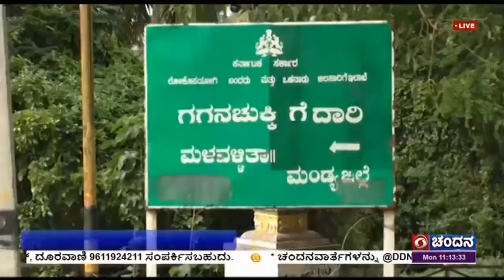ತುಂಬಿ ಹರಿಯುತ್ತಿರುವ ಗಗನ ಚುಕ್ಕಿ ಜಲಪಾತ - ಪ್ರವಾಸಿಗರನ್ನು ಆಕರ್ಷಿಸುತ್ತಿರುವ ಜಲಪಾತ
ಮಂಡ್ಯ ಜಿಲ್ಲೆಯ ಮಳವಳ್ಳಿ ತಾಲೂಕಿನಲ್ಲಿರುವ ಶಿವನ ಸಮುದ್ರ ಗಗನಚುಕ್ಕಿ ಜಲಪಾತವು ಸುಂದರ ಪ್ರಕೃತಿ ತಾಣವಾಗಿದ್ದು, ಪ್ರವಾಸಿಗರನ್ನು ಕೈಬೀಸಿ ಕರೆಯುತ್ತಿದೆ. ಜಲಪಾತದ ದೃಶ್ಯ ವೈಭವವು ಜನರನ್ನು ಆಕರ್ಷಿಸುತ್ತಿದೆ.
ಕಳೆದ ಕೆಲವು ದಿನಗಳಿಂದ ಸುರಿಯುತ್ತಿರುವ ಮಳೆಯಿಂದಾಗಿ ಜಲಪಾತವು ತುಂಬಿ ಹರಿಯುತ್ತಿದ್ದು,  ಮುಂಬೈ, ಬೆಂಗಳೂರು, ಮೈಸೂರು, ಚೆನ್ನೈ ಸೇರಿದಂತೆ ರಾಜ್ಯದ ವಿವಿಧ ಭಾಗದಿಂದ ಹೆಚ್ಚಿನ ಸಂಖ್ಯೆಯಲ್ಲಿ ಜನರು ಜಲಪಾತ ವೀಕ್ಷಿಸಲು ಆಗಮಿಸುತ್ತಿದ್ದಾರೆ.
ಬೆಂಗಳೂರಿನ ಪ್ರವಾಸಿ  ಸಿಂಧು, ಕಳೆದ ಮೂರು ದಿನಗಳಿಂದ ಮಳೆಯಾಗಿರುವುದರಿಂದ ಇಲ್ಲಿನ ಪ್ರಕೃತಿ ಸುಂದರಮಯವಾಗಿ ಕಾಣುತ್ತಿದೆ ಎಂದರು.
ಪ್ರತಾಪ್, ಗಗನಚುಕ್ಕಿ ಜಲಪಾತವು ಪ್ರವಾಸಿಗರ ಆಕರ್ಷಣೀಯ ಸ್ಥಳವಾಗಿದೆ ಎಂದು ಹೇಳಿದರು.
ವಿಫುಲ್, ಪ್ರಶಾಂತ ವಾತಾವರಣ ಹೊಂದಿರುವ ಜಲಪಾತವು ಪ್ರಕೃತಿ ಪ್ರಿಯರ ಮನಸ್ಸಿಗೆ ಮುದ ನೀಡುತ್ತಿದೆ ಎಂದರು.
ಅರ್ಚನಾ, ಕಣ್ಣಿಗೆ ಮುದ ನೀಡುವ ಸುಂದರ ದೃಶ್ಯ ಸೊಬಗನ್ನು ಇಲ್ಲಿ ಕಾಣಬಹುದಾಗಿದೆ ಎಂದು ಅಭಿಪ್ರಾಯ ವ್ಯಕ್ತಪಡಿಸಿದರು.
ಸ್ಥಳೀಯ ವ್ಯಾಪಾರಿ ನಾಗೇಂದ್ರ , ಜಲಪಾತಗಳಲ್ಲಿ ನೀರು ಧುಮಿಕ್ಕಿ  ಹರಿಯುತ್ತಿರುವುದರಿಂದ ಪ್ರವಾಸಿಗರ ಸಂಖ್ಯೆ ಹೆಚ್ಚಾಗಿದೆ ಎಂದು ಹೇಳಿದರು.